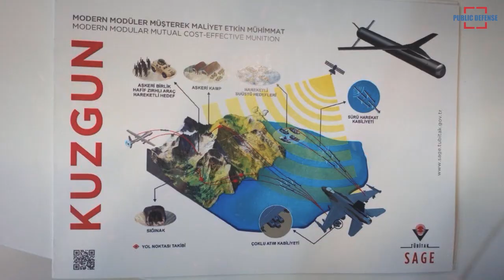Turkey Karaok Anti-Tank Missile Successfully Hit Target and Kuzgun Ammunition Modular Was Announced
The Karaok Anti-Tank Missile, developed by Roketsan with experience gained from Umtas Long Range Anti-Tank and Medium Range Anti-Tank Omtas Missiles, hit targets with full accuracy during the first guided fire test in 2020.

In addition, the technical features of the Kuzgun Modular Ammunition Family, developed by Tubitak Sage, have been announced. The Kuzgun family, which has a variety of configurations, will have a high range.